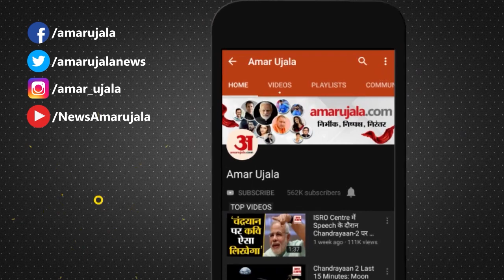118 चाइनीज एप्स को बैन करने पर क्या बोले साइबर लॉ एक्सपर्ट | Cyber Law Expert on Chinese Apps Ban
भारत ने 118 चाइनीज एप्स को बैन कर दिया है। इसे लेकर साइबर लॉ एक्सपर्ट पवन दुग्गल का क्या कहना है देखिए। Cyber Law Expert Says After Centre Bans 118 Chinese Apps